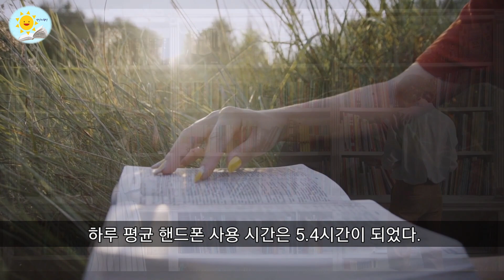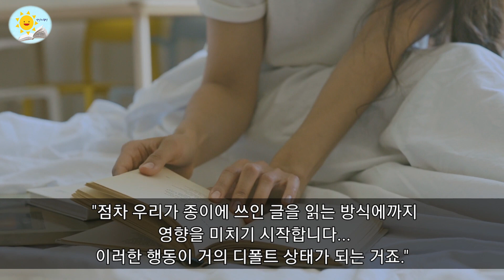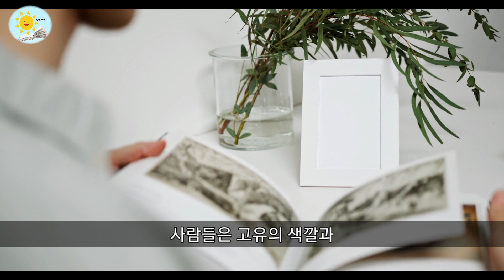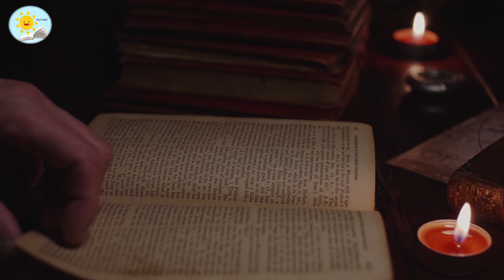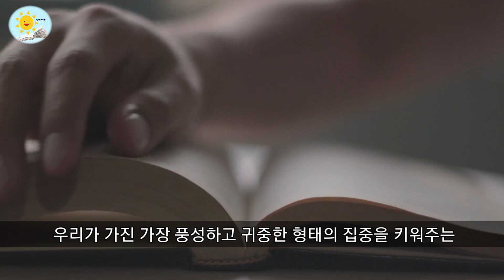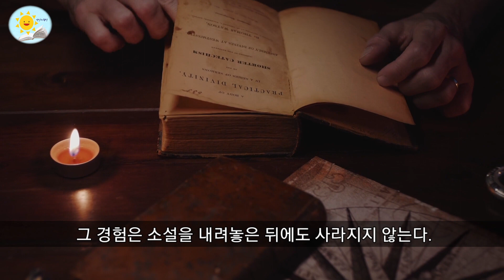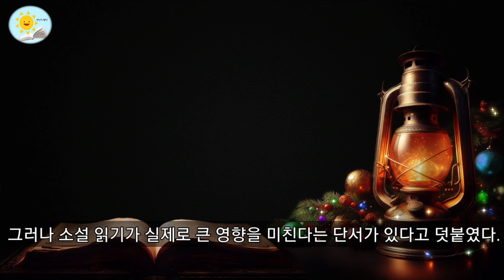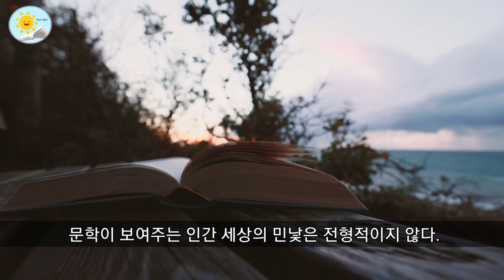🌞소설 반드시 읽으세요!/ 우리가 소설을 꼭 읽어야 하는 이유/ 소설의 수난시대/ 문학의 힘/ 집중력 위기의 시대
🌞정말 오랜만이에요:)
요즘 일상이 바쁘게 돌아가는 바람에 매일 조금씩 작업하느라
시간이 너무너무 오래 걸렸네요.
업로드를 못 하는 동안에도 햇살의 책장을 찾아주시는 분들이 계시고
구독자분들이 늘어나서 너무 감사하고 죄송한 마음입니다.
느려도 계속 꾸준히 열정을 쏟아 좋은 책 낭독으로 보답하겠습니다.

오늘의 주제는 '소설 읽기'입니다!
저는 저 자신에게  '스토리 중독자'라고 딱지를 붙일 만큼 소설책 읽는 걸 좋아해서
어릴 때부터 소설책을 한번 읽기 시작하면 밤을 새워서 끝까지 읽고
장편 소설은 몇 날 며칠에 걸쳐 읽으며 완전히 다른 세상에 다녀오기도 하고...
제 인생에서 소설책은 제가 즐기는 최대의 유희이자 안식처이자 도피처라고 생각했었습니다.

그런데 언제부터인가 소설책에 손이 잘 안 가고
뭔가 더 중요한 일을 해야 할 것 같고 집중도 잘 안되더라구요.
자기계발서나 지식 위주의 책을 읽어야 나한테 더 도움이 될 것 같기도 하고요!
재미를 추구할 때는 드라마나 영화를 더 찾게 되었어요.
읽고 싶은 소설책을 사두고 책장에 전시만 해두고..
지금 집에 읽지 않은 소설책들이 엄청나게 쌓여 있네요!

그나마 가장 최근에 읽은 책은
제가 좋아하는 헝거게임 시리즈의 프리퀄 소설, '노래하는 새와 뱀의 발라드'인데요,
내용이 너무 재미있는데도 절반만 읽고 책장을 덮은 후 아직 다시 펼치지 못하고 있습니다.
예전의 저라면 뒷 내용이 궁금해서 단숨에 다 읽었을 텐데요!
역시.. 저의 집중력도 도둑 맞았나봐요.

요즘 소설책에 왜 이렇게 손이 안 가지...고민하던 찰나에
최근에 읽은 두 권의 전혀 다른 느낌의 책에서
서로 다른 방식으로 '소설 읽기의 힘'에 관한 내용을 다루고 있어서
너~무너무 신기하더라고요!
그래서 이번 영상은 그 내용을 낭독해 드렸습니다.

요한 하리의 '도둑맞은 집중력'과 문유석의 '개인주의자 선언'입니다.
재미있게 들어주시고 올해는 저와 함께 소설책에 푹 빠져 보실까요?😁